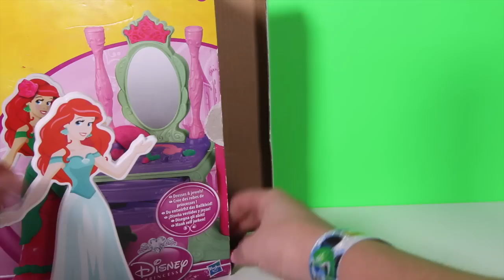Play Doh Disney Princess Ariel Royal Vanity From The Little Mermaid Design Dress with Playdough